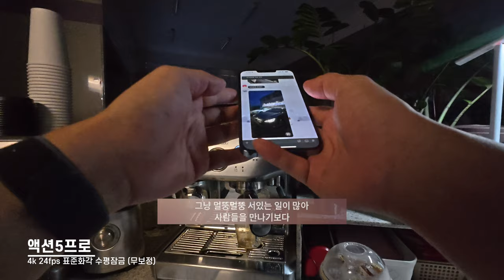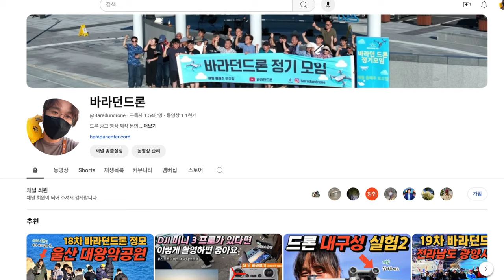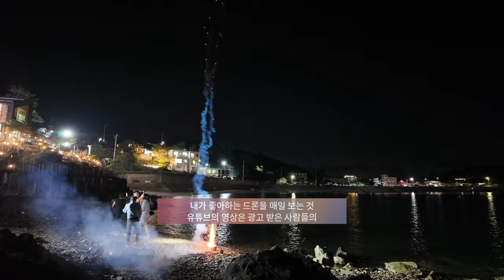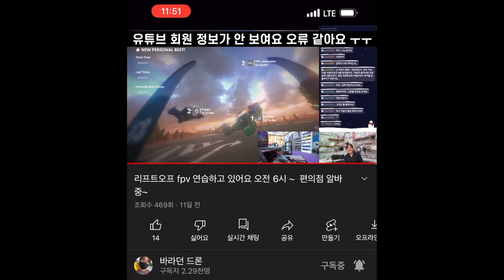25회 바라던드론 구독자모임 전북 군산시 옥돌해변 해들목펜션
2차 편집 또는 퍼나르기 또는 링크 악의적이지만 않다면 다 괜찮습니다

대표 회원 혜택
1. 회원 전용 영상
2. 바라던회원 카카오톡 회원 톡방
3. 매월 넷째주 토요일 교육 목적의 회원 모임
4. 매월 둘째주 토요일 바라던구독자 모임에 1박2일 모임

이번에 클로바더빙을 사용했어요